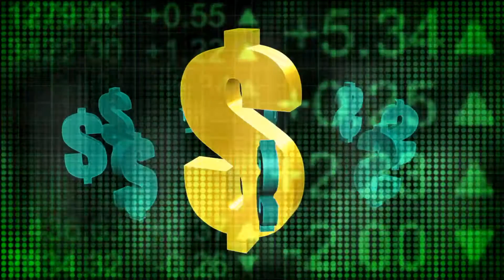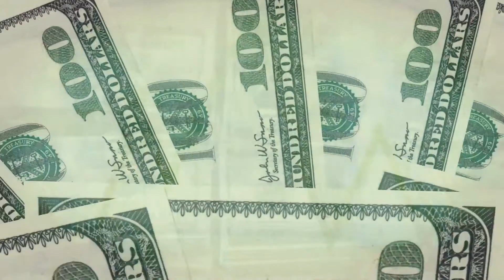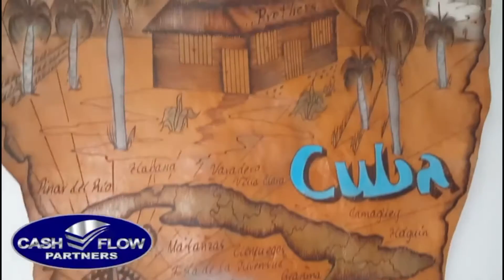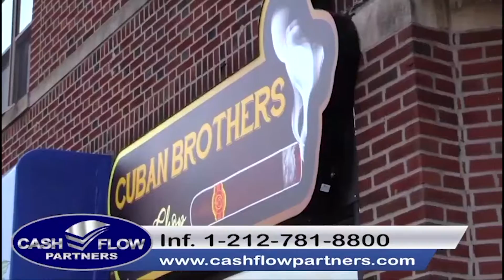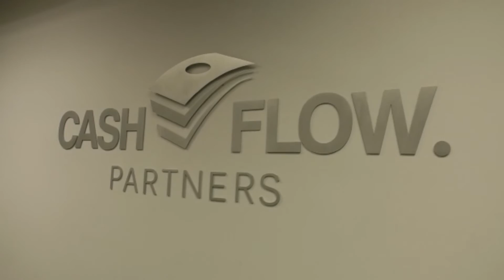Cash Flow TV